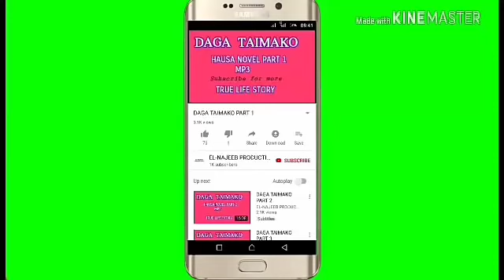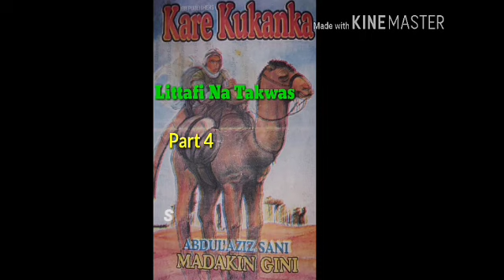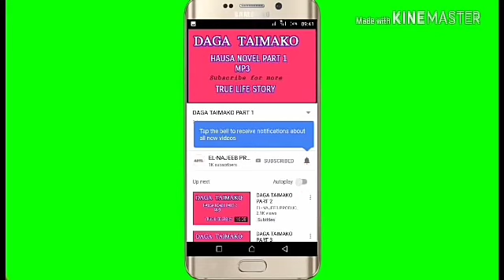Kare Kukanka Littafi Na Takwas Part 4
Littafin yaki na Abdul-aziz Sani Madakin Wanda ya kunshi Nishadantarwa,fadakarwa,chakwakiya,gumurzu,jarumta,ilmantarwa,gamida wa'azantarwa.